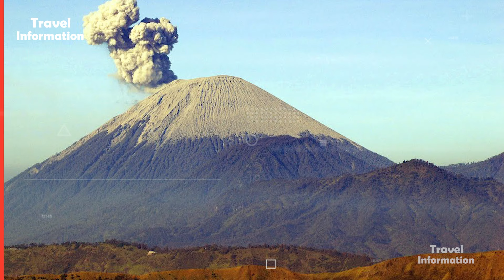शादी के अनोखे रीती-रिवाज ! Amazing Facts About Cameroon ! Cameroon Travel & Tourist Attractions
✦About Cameroon: Cameroon, nestled in Central Africa, boasts diverse landscapes from lush rainforests to vast savannas. It's a cultural mosaic, home to over 200 ethnic groups, each with unique traditions and languages. Its economy thrives on agriculture, oil, and minerals, while its wildlife-rich parks draw eco-tourists. Despite challenges, including political instability and socioeconomic disparities, Cameroonians exhibit resilience and rich cultural heritage.

✦Top 10 Tourist Attractions Cameroon:

Waza National Park
Mount Cameroon
Limbe Botanic Garden
Dja Faunal Reserve
Kribi Beach
Bamenda Highlands
Rhumsiki Rock Formations
Korup National Park
Douala Market
Foumban Royal Palace